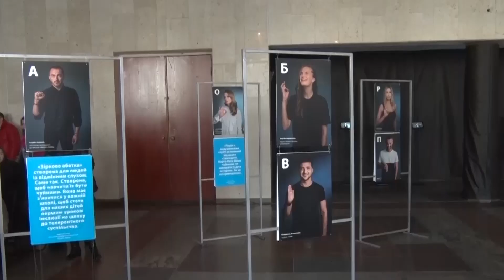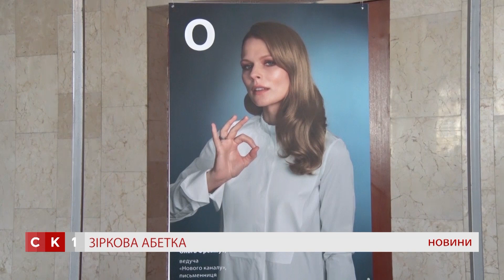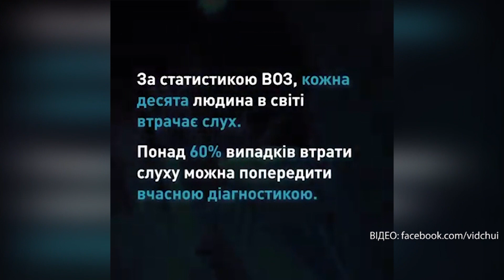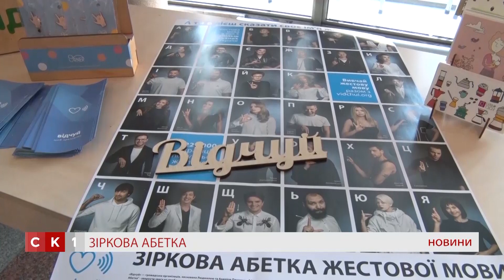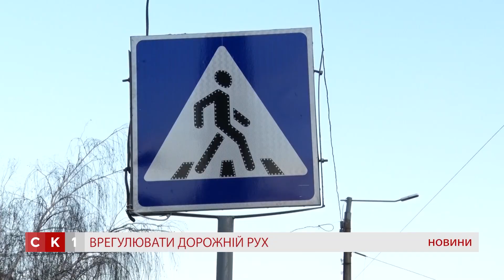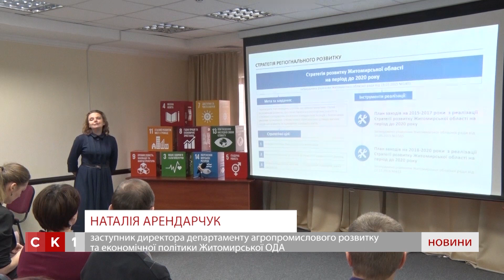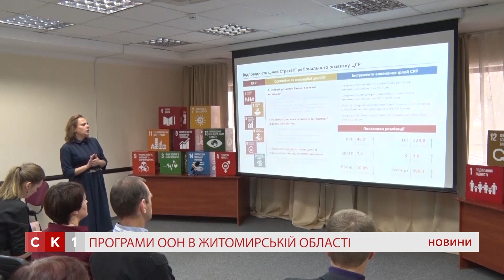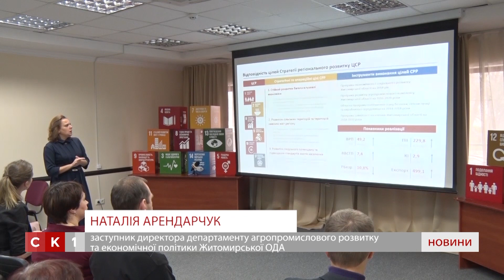Випуск Новин за 22 листопада 2018 року